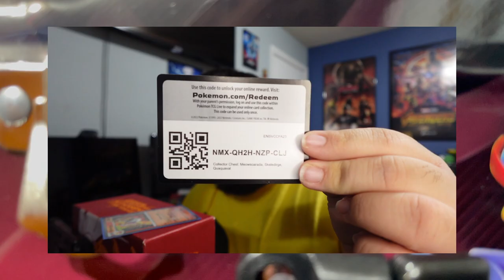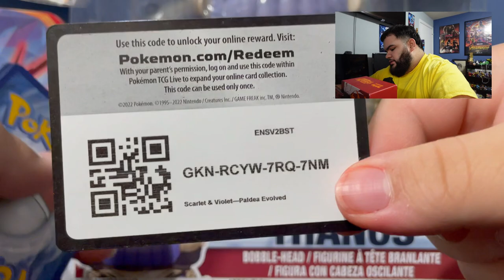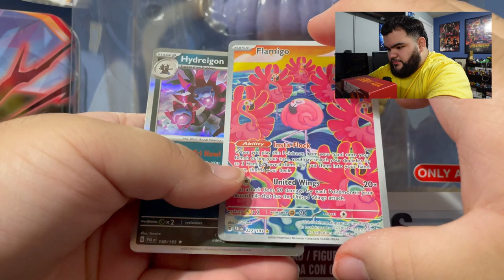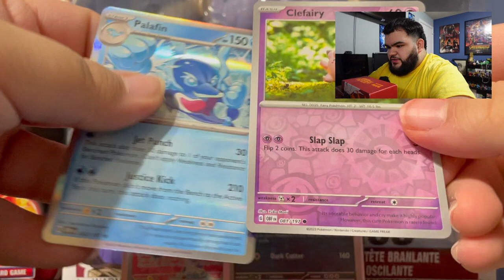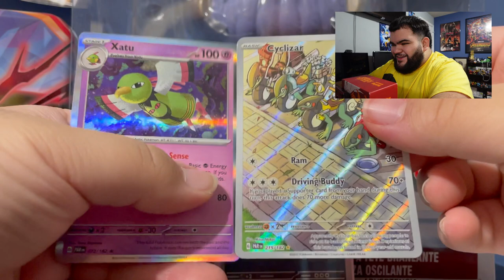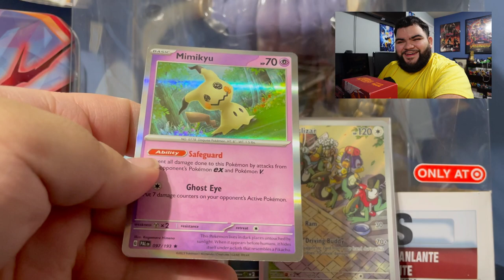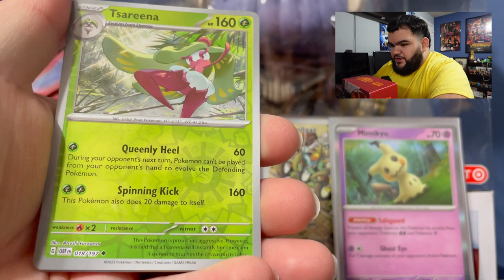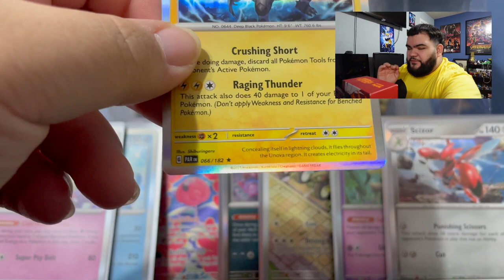I OPENED A POKEMON COLLECTORS CHEST AND PULLED THIS!!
Welcome To A New Video From JOELtheCOLLECTOR!